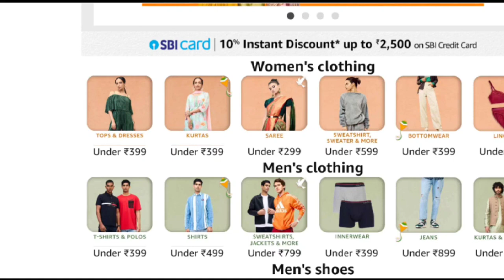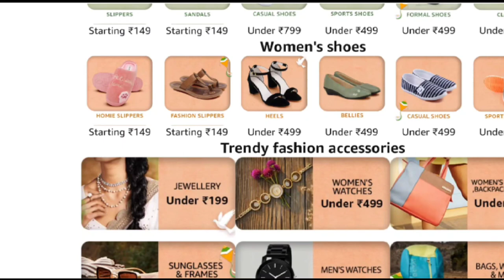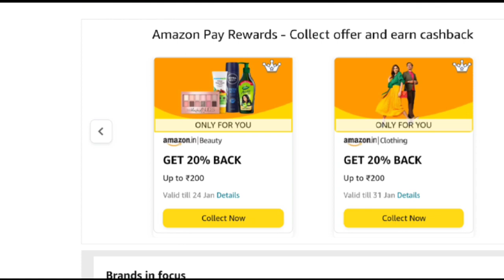Amazon Great Republic Day Sale l Big Saving For Everyone l Fashion Sale Starting 199/- I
Dosto Aaj Ki is Video Me Maine Aap Sabhi Ko Amazon Sale Repblic Day Special Ka Baramai Bata Ne Jara hu  Hai Ummeed Hai AapkoYe Video Bahut Hi Jyada Pasand Aayegi ThankYou So Much.

Big Saving For Everyone
Fashion Sale Starting 199/-
Amazon Fashion Sale
online shoopping
Amazon Shopping

For more benefit on online shopping Click on this Offer page Link:
1.
4. Dr Batra All Proudcts